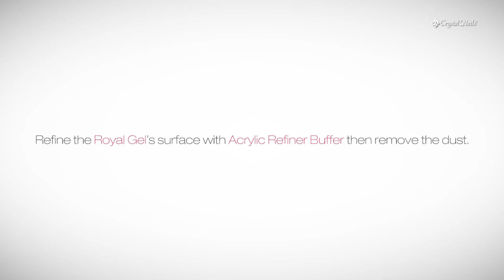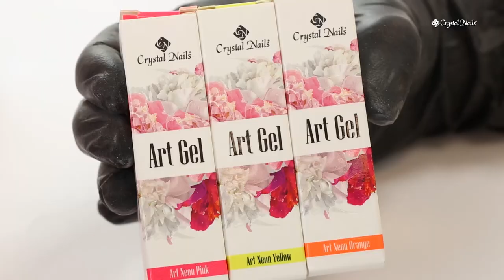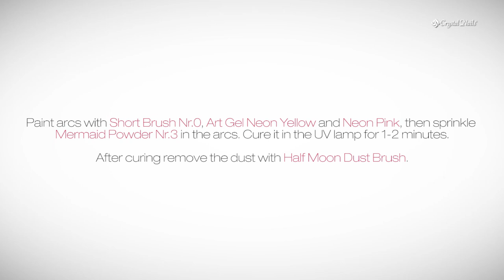Color Gradient Ombre Nails with Crystal Nails Neon Art Gels - Step-By-Step Nail Art Video Tutorial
Evoke the spirit of summer! In this step-by-step tutorial, US Champion and Nailympic Champion Alexandra Méhész guides you through the process of creating color gradient ombre nails with vibrant neon art gels.

Crystal Nails TV brings you the most professional and informative step-by-step tutorials for sculpting trendy gel nail and acrylic nail shapes, creating seasonal nail art designs for special occasions like Christmas, Halloween or Valentine’s day, and creating unique patterns and designs using the innovative Crystal Nails powders, gels, polishes, accessories, and equipment.

The nail technicians guiding you through the various creative processes are part of Team Crystal Nails and include international champions and Nailympia Gold Medalists, ensuring that your nails are in good hands.

For more information on our philosophy, events, and the latest nail news, visit CrystalNails.com

Learn from the best! Find the nail enhancement and nail art courses that fits your skills the most on ENS’